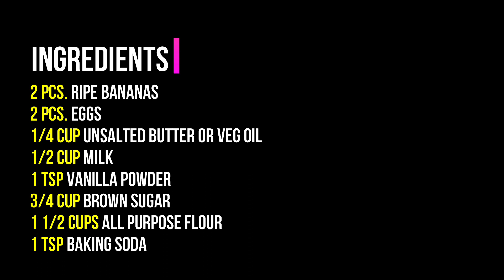HOW TO MAKE MOIST AND SOFT BANANA CAKE | Favorite Merienda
INGREDIENTS
2 PCS. RIPE BANANAS
2 PCS. EGGS
1/4 CUP UNSALTED BUTTER OR VEG OIL
1/2 CUP MILK
1 tsp VANILLA POWDER
3/4 CUP BROWN SUGAR
1 1/2 CUPS ALL PURPOSE FLOUR
1 tsp BAKING SODA